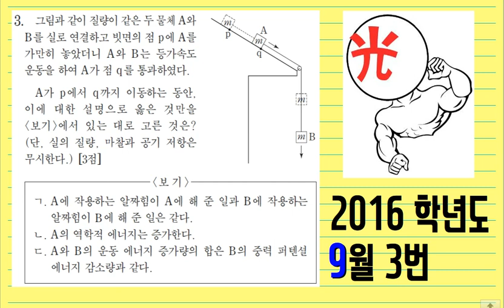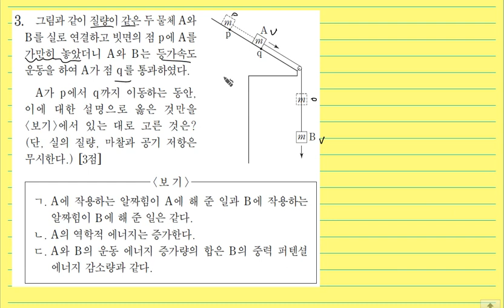2016학년도 9월 모평 물리1 3번 (EBS 이광조 물리 인강)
(3:37) A는 역학적에너지가 "늘어납니다" 준다고 말을 잘못 했네요~ ^^